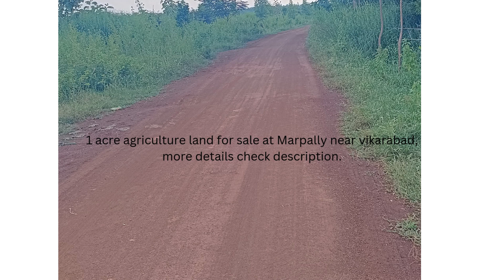1 acre agriculture land for sale at Marpally near vikarabad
1 acre agriculture land available for sale in Rampur Village, Marpally, Vikarabad.

41 Km distance from Chevelle.

Red soil Land,

BT Road.

Price: 90 Lakhs (Price Negotiable)